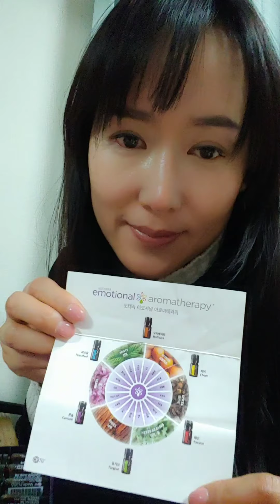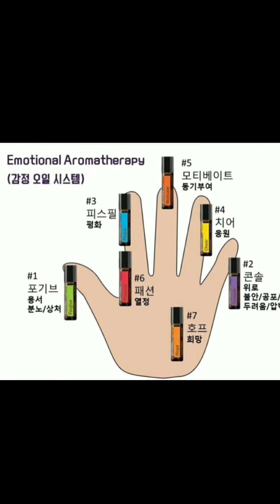감정조절이 어려울때 할수 있는 명상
감정조절이 어려울때 아로마오일의 도움을 받을수 있어요. 깊은 호흡만으로도 도움이 되지만 아로마오일을 사용하면 더 빨리 감정의 균형을 이룰수 있어요.